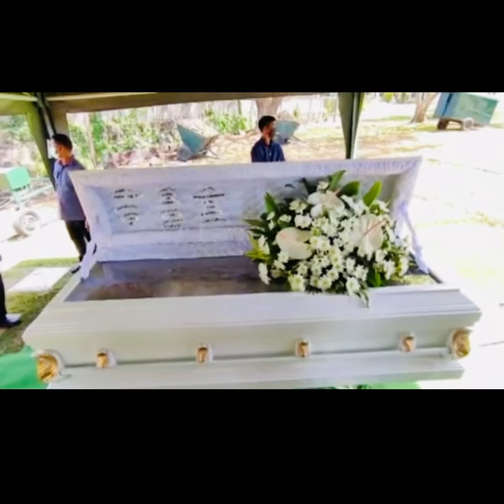Nanay’s Burial!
We love you nanay! Rest in Peace!